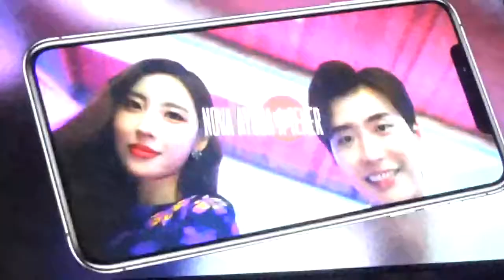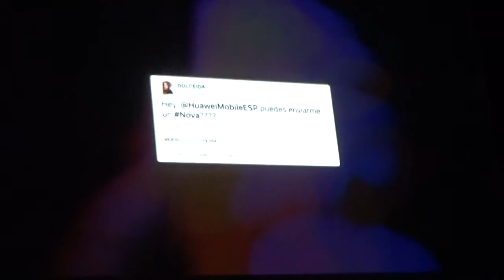elsol2019, Premio Jóvenes Creativos, Oro, Miami Ad School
El premio Jóvenes Creativos, con el que El Sol y Huawei ponen en valor el talento de los estudiantes de publicidad, ha premiado con el Sol de Oro el trabajo "Préstamo nova", de Homeomería, realizado por estudiantes de la Miami AD School Madrid. Por primera vez estas jóvenes promesas de la publicidad, además de recibir el galardón, podrán realizar prácticas profesionales en Huawei Consumo España.